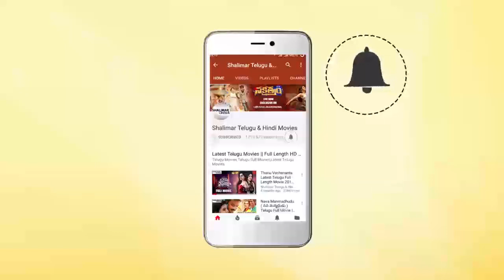Mohan Babu Strong Warning To Anchor || Gayatri interview || Manchu Vishnu,Shriya Saran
Watch Mohan Babu Strong Warning To Anchor,Gayatri interview, Gayathri Movie Stars Manchu Vishnu, Mohan babu,Shriya Saran, Anasuya in lead roles, Music: SS.Thaman, Directed by Madhan, Produced By mohan babu.